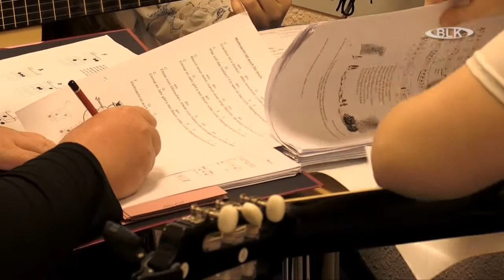Vorstellung der MBA und ihrer Aus- und Weiterbildungsangebote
Pharmazeutisch-technische Assistenz -  Einblicke in die Praktische Ausbildung
Erzieher -  Einblicke in die musikalische Ausbildung
Sozialassistenz - Einblicke in den Unterricht im Bereich Gesundheitslehre
Heilerziehungspflege - Förderung auf dem Trampolin